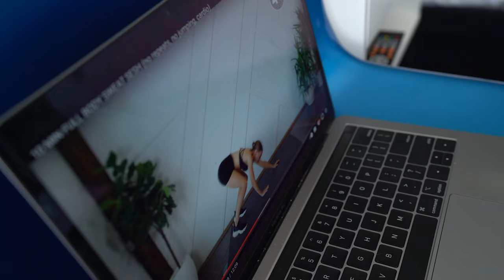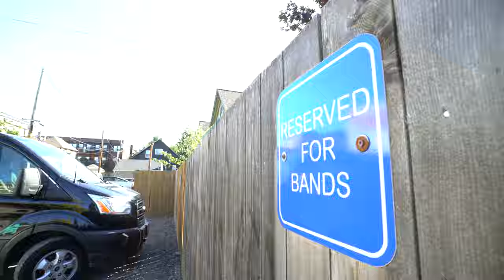My Path to Healthier Habits... Kinda